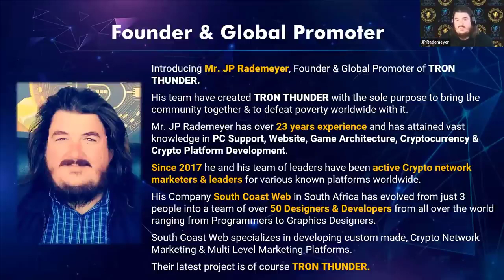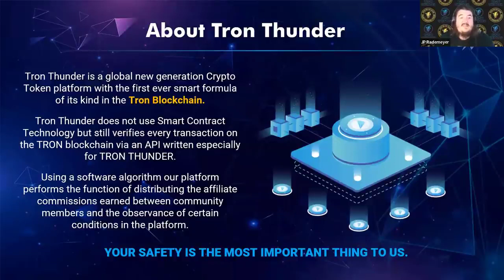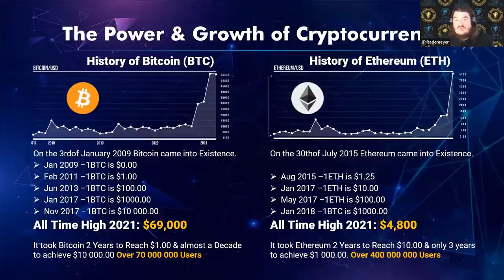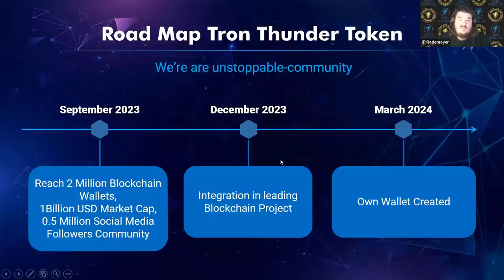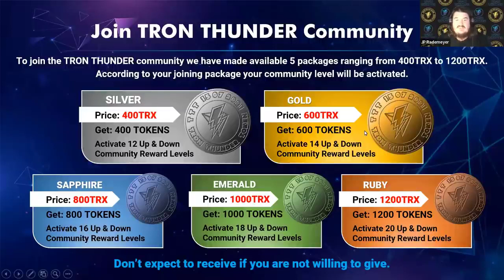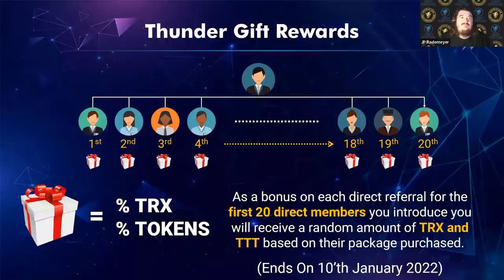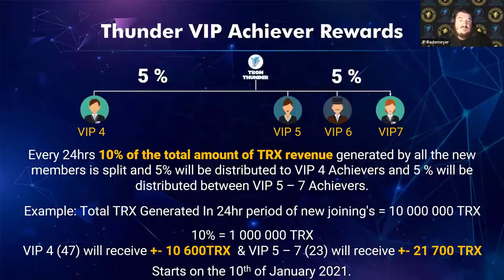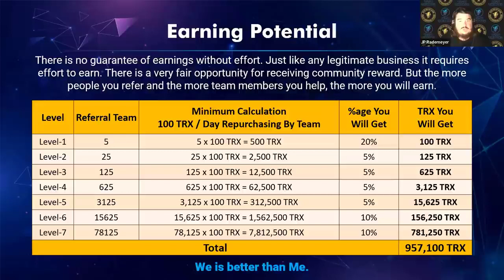TRON THUNDER : The FASTEST paying Tron (TRX) . Earn Daily Without Recruiting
Introducing TRON THUNDER The First Dual Plan Community Based TRX Cryptocurrency Platform Where You Earn On The Same Day Without Introducing A Single Person.

The latest boom in the crypto world is TRON THUNDER is like no other system you have ever seen or joined. Alot of people around the world is interested in the new TRON THUNDER revolution. Very few people know how to start and build your business to make a sustainable income with TRON THUNDER.

Tron Thunder is a global new generation community program and the first ever smart formula of its kind in the blockchain of Tron cryptocurrency. The code is in the public domain. Transaction information can be viewed at the link.

0:00 Introduction
0:40 Founder & Global Promoter
4:58 About Tron Thunder
9:04 The Power & Growth of Cryptocurren
15:35 Tron Thunder Membership Goals
21:57 Thunder Gift Rewards
22:28 Thunder VIP Achiever Rewards
24:13 Ruby Royalty Club
25:20 VIP Rankings
27:28 Magic of Auto Repurchase